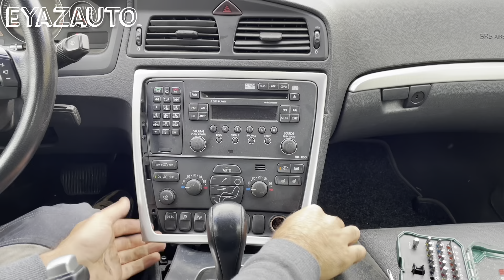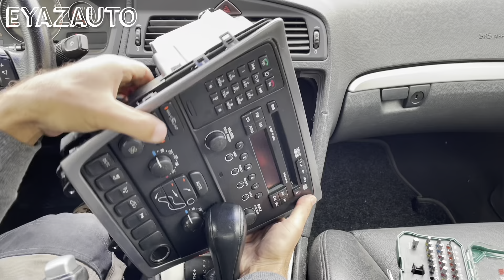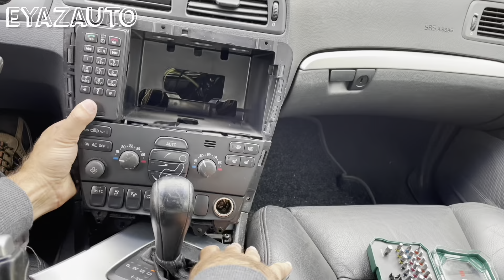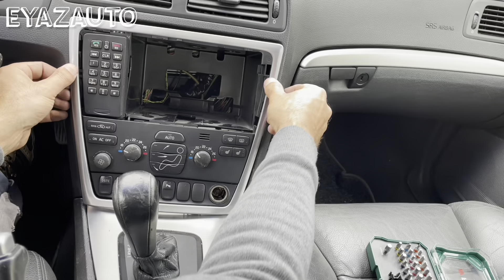COMMENT DÉMONTER UN AUTORADIO VOLVO S60￼